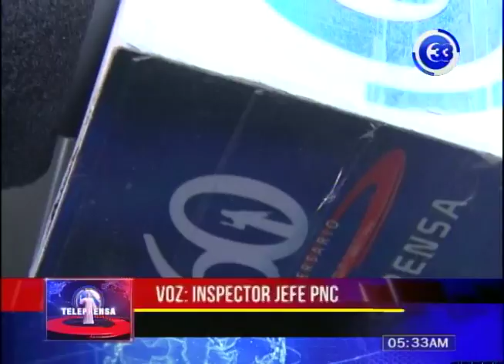Asesinan a esposa de agente de la PNC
Los hechos de violencia siguieron a la orden del día en semana santa.
La compañera de vida de un agente de la corporación policial fue asesinada en San Juan Opico.